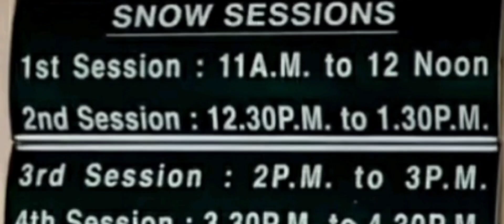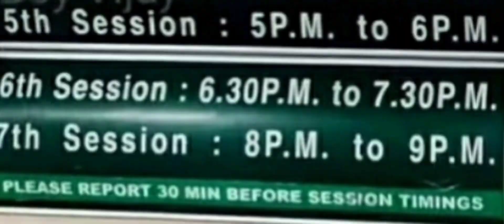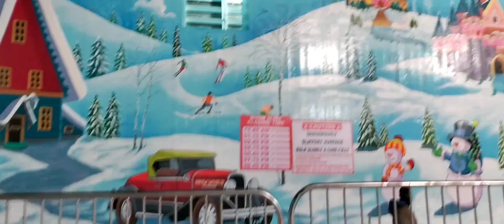Summer లో బెస్ట్ refreshment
We would like to share best summer refreshment through our Channel "Evandoi idi Chusara"